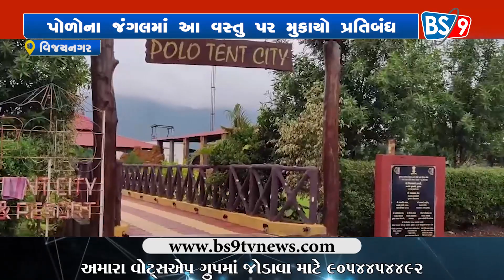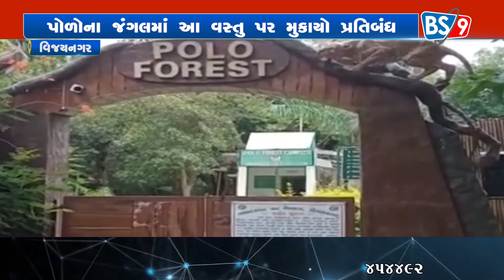વિજયનગર પોળોના જંગલમાં પ્લાસ્ટીક તેમજ ટુ વ્હીલર સિવાયના ભારે વાહનો પર પ્રતિબંધ | BS9 TV NEWS